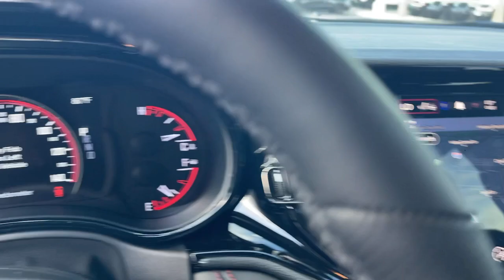2024 Dodge Durango R/T Victorville, High Desert, Hesperia, Apple Valley, Adelanto CA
New 2024 Dodge Durango R/T available at Victorville Motors located in 14617 Civic Dr, Victorville, CA, 92394.
Stock#: 24D3022 - VIN#: 1C4SDJCT5RC214390

Please mention the stock# 24D3022 when you contact the dealership for this vehicle.

Get acquainted with the  2024  Dodge Durango. The Durango makes even the most demanding tasks look and feel easy. Its bold power, uncompromising capability, and technology that prioritizes passenger safety and comfort make it the go-to SUV. The following are some of this vehicles highlighted options: Heated Steering Wheel
, Apple Carplay®/Android Auto®, Navigation System, Keyless Entry, Satellite Radio, Back-Up Camera, Power Liftgate, Heated Mirrors, Dual Zone A/C, Steering Wheel Audio Controls. Feel confident knowing that your vehicle is prepared to meet the challenge. Drive the Durango.